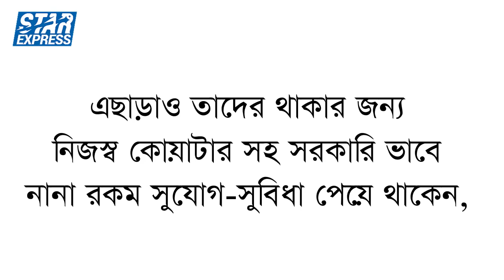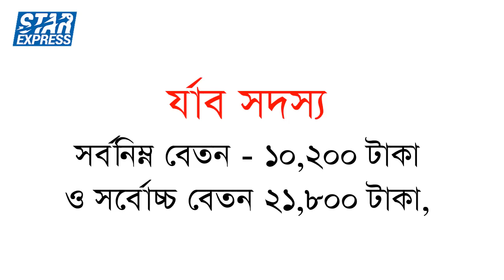দেখুন কার বেতন কত ! পুলিশ-আনসার-র‍্যাব-বিজিবি I Official salary Police RAB BGB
Many people want to know who's salary, in today's video I have published the salary list of Police RAB BGB Ansar members, The new structure of the Pay Scale 2015 of the Government of Bangladesh has been followed in publishing this list, Hopefully the video is very informative so there was a request to watch from beginning to end